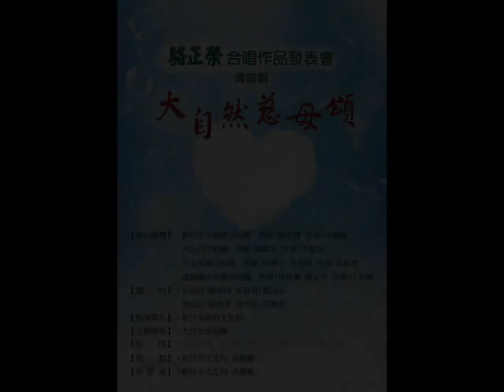清唱劇「大自然慈母頌」~ VI.慈母處處皆有愛(女高音 陳美玲)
就是　慈母對我們一切一切生命的愛無所不在，
空氣的無時不在
也是　慈母對我們一切一切生命生存的無盡滋潤，
無盡滋潤常在。